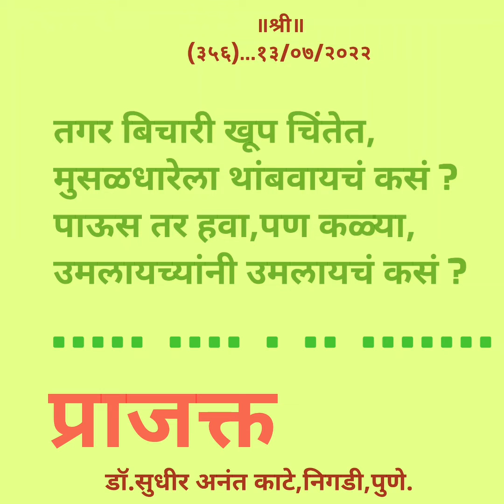by sudhir Kate